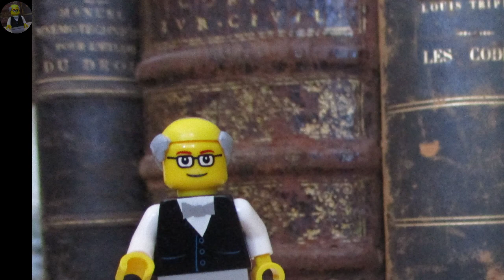Vous Avez Le Droit - Bienvenue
Bande annonce "Vous avez le droit", pour comprendre le droit entre deux blagues moisies, du moins quand le sujet s'y prête.